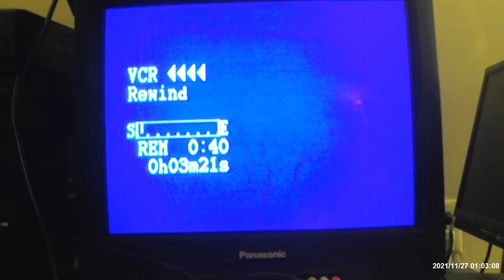Closing of Laurel and Hardy' The Soilers 1999 VHS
Here's The Ending of this Tape.

It Has:

*Ending of Charlie Chaplin Short

*Video Collectors Club The End Card

*Japan Digital Technology Version Logo